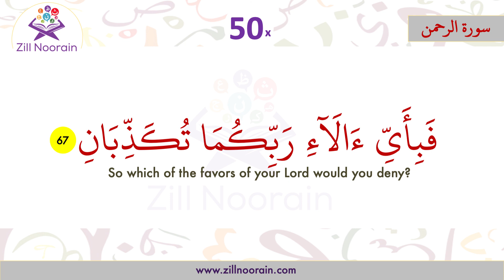55 Surah Ar Rahman | Verse 67 | Repeated 50x | Memorization Series